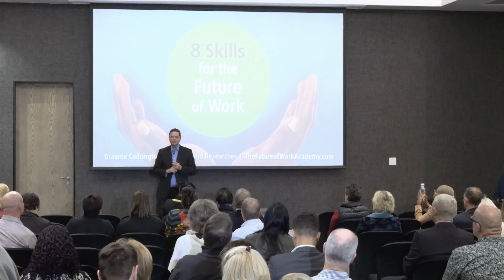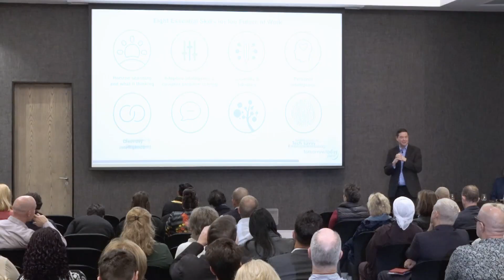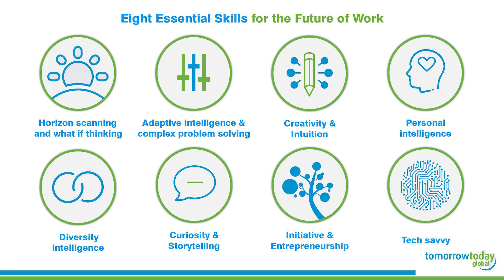The 8 Skills for the Future of Work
How best does one ensure that you are prepared for the ‘new world of work’? In a context of exponential change, what will it take to be ‘future-fit’? These are important questions for everyone to be asking – wherever it is you find yourself along your career path.

This keynote / workshop, based on our global experience and research, identifies and explores 8 essential skills vital to ensuring personal adaptability in a changing world.

Content:

To be successful and relevant in tomorrow’s world will demand that both individuals and organisations are adaptable. The need to be adaptable goes beyond being a strategic imperative – it is something that needs to be cultivated at a ‘DNA’ level. It necessitates being a learner and this is the focus of this new TomorrowToday presentation / workshop: what needs to be learnt today in order to develop an adaptive DNA that will make thriving tomorrow possible?

The what (it is), why (it is important) and how (to do it) of each of the eight skills will be explained. Participants will leave with a clear idea as to what the future will demand of them and how to prepare for that future today.

The eight future-fit skills our research has identified are:

1. Horizon scanning and what if thinking (How to think like a Futurist and plan for different future scenarios)

2. Adaptive Intelligence, sense-making and complex problem solving (Knowing what to do when no one knows what to do)

3. Personal Intelligence (Being your best you)

4. Diversity and Social Intelligence (Successfully build relationships and navigate social structures)

5. Creativity and Intuition (Expand your thinking)

6.Curiosity and Storytelling (Why asking questions and sharing stories are critical and how to be better at both)

7. Initiative and entrepreneurship (Succeeding in the new economy)

8. Being tech savvy (The things you need to know to keep up with the technology powering the future of work)

As a result of this presentation / workshop participants will…

* Understand the importance of ensuring that they are ready and prepared for tomorrow’s demands

* Have a contextual understanding and insight as to what these demands are and feel motivated towards developing the eight skills necessary
* Know what they can to do today in preparing themselves for tomorrow
* Appreciate what it will take to enhance their own value and contribution in the ‘new world of work’